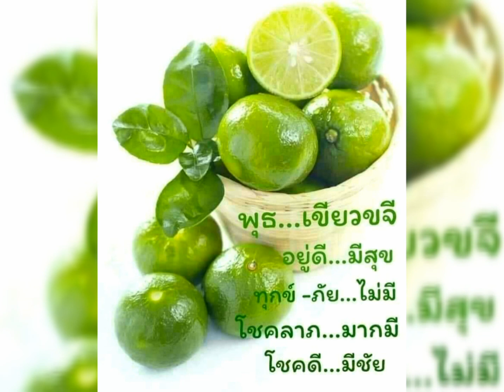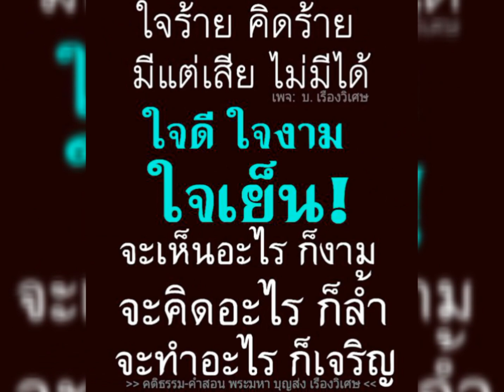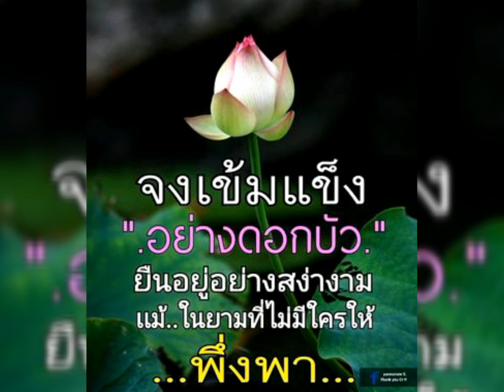สวัสดีวันพุธ # สาสน์รัก # นันทิดา